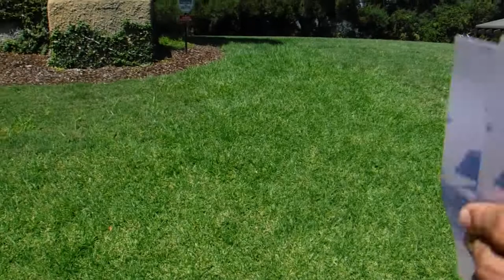If You Ever Get a Chance // CHECK OUT THE GAMBLE HOUSE